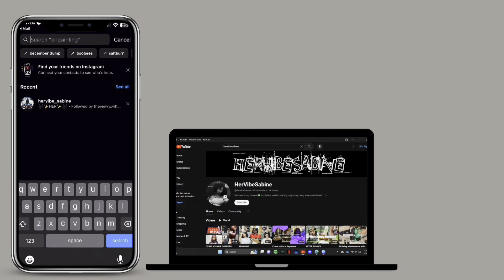BACK TO SCHOOL MAINTENANCE VLOG~ NAILS•HAIR•LASHES•etc FRESHMAN YEAR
It’s my freshman year and I need to be ready so get ready with me